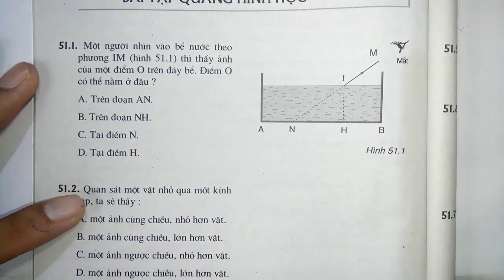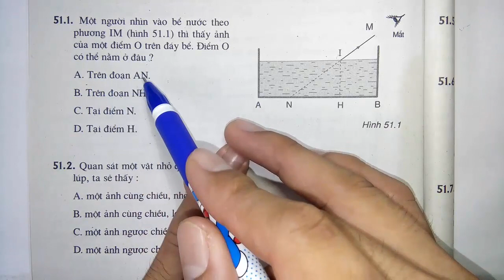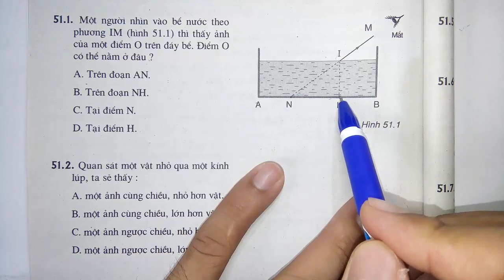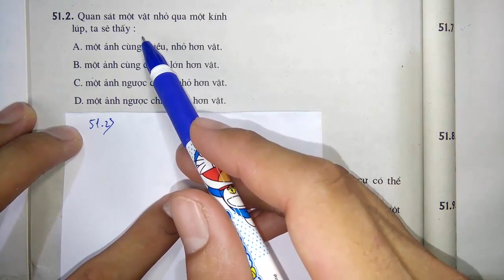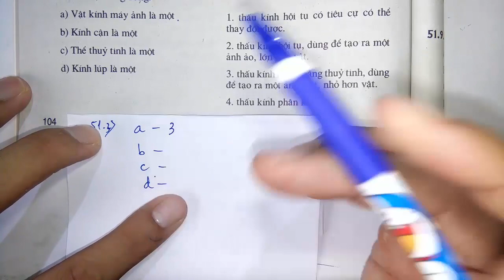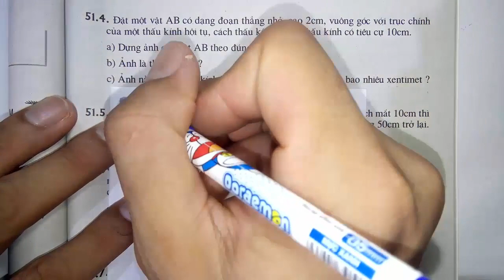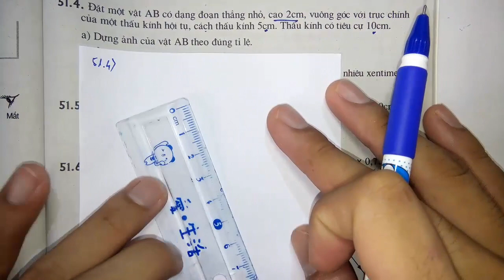Vật lý lớp 9 - Sách bài tập - Bài 51 - Bài tập quang hình học - Tiết 1